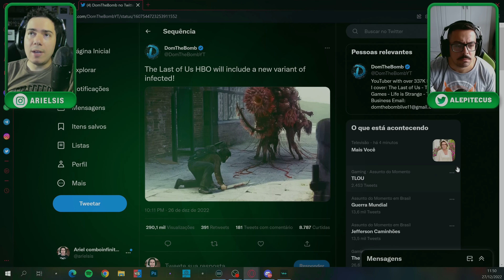OLHA SÓ o que THE LAST OF US na HBO vai MUDAR em Comparação com o JOGO!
Confira com a gente o que vai mudar em comparação ao jogo na série thelastofus da
➡️Nosso novo canal de Gameplays:

➡️ Ariel e Alepitecus usam:
GeForce RTX